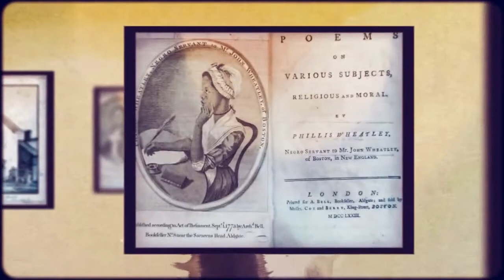Freedom National: The Destruction of Slavery. A lecture with James Oakes.